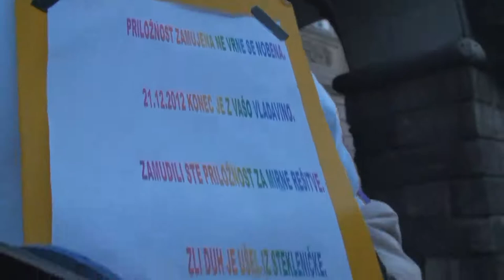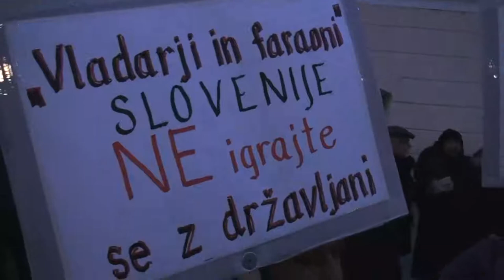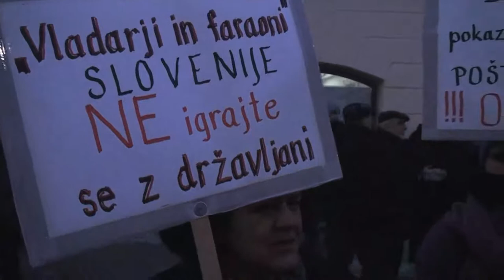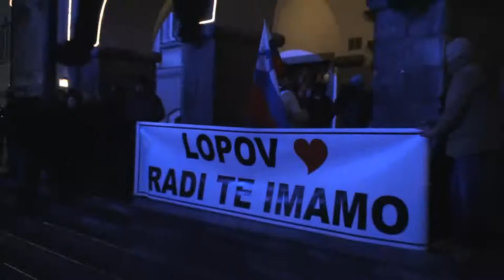Lopov, radi te imamo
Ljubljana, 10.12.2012